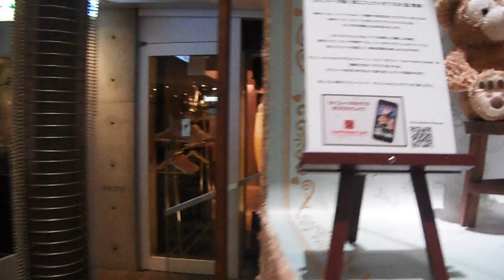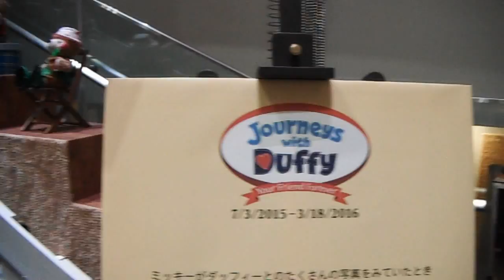DSCF1127表参道ヒルズ20150702ダッフィー